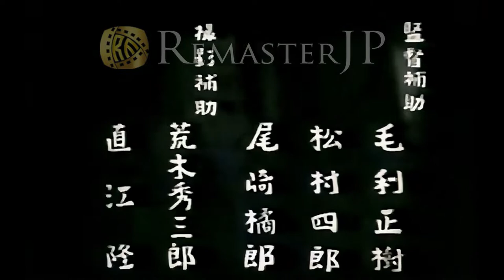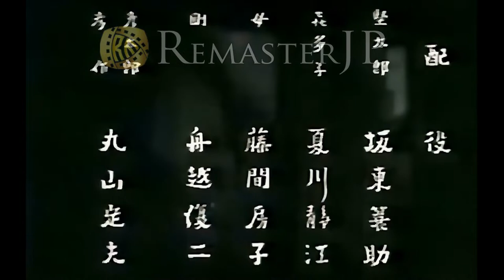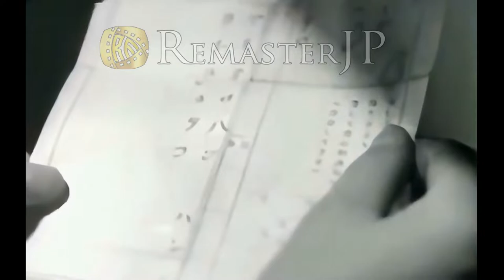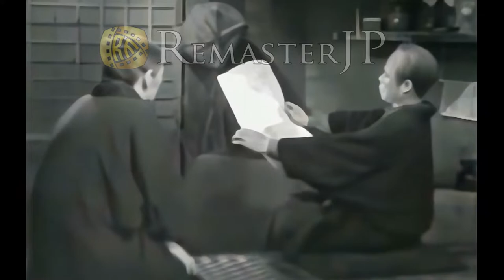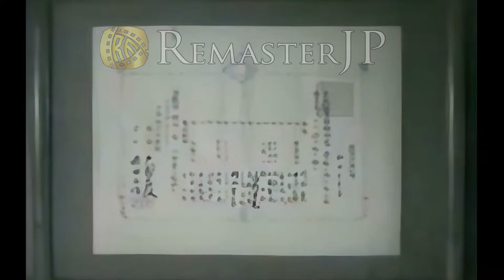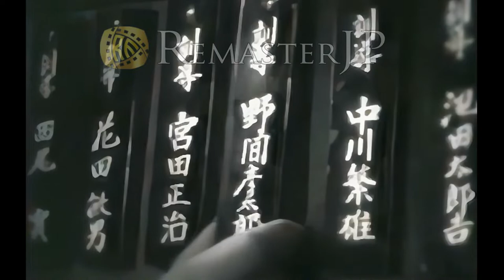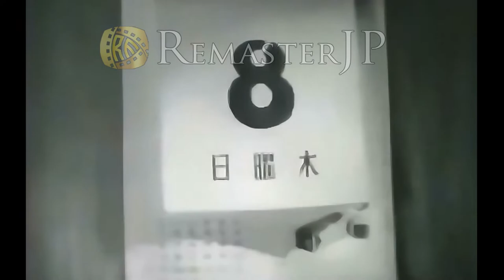故郷 in 1937 / 60FPS UHD Remasted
『故郷』（ふるさと）は、金子洋文の戯曲『ふるさと』を原作とした1937年（昭和12年）製作・公開、伊丹万作脚本・監督による日本の劇映画、トーキー作品である。主役のキャスティングについては、前年に初演された東宝劇団による演劇を踏襲している。

■ストーリーライン
日本アルプスの麓にある山村を舞台にした葛藤劇で、
堅太郎（坂東蓑助）は、先祖伝来の田畑まで売り飛ばして秀才の妹（夏川靜江）を東京の学校に就学させるが、無事卒業して村に帰ってきた妹は地道な仕事を蔑むようなインテリ被れになってしまっていた…というお話で、現在にも通じる“都会の絵の具に染まった若者と故郷に残った純朴な家族との葛藤”というテーマをじっくりとした芝居で見せて行きます。

母親（藤間房子）、弟（舟越復二（船越復二）、学校の先生（丸山定夫）、校長（髙堂國典）
近所の人夫（永井柳太郎）…といった村人もよく描けていますし、陽光あふれる夏と雪が降り積もる冬の自然描写もコントラストをなしています。
また、顔役である県会議員とその家族が村の人事を牛耳っているなど、田舎のネガティヴな面も公平に映し出していて、最後には家族と周囲の人々の善意が勝る大団円まで起伏のあるドラマを見せてくれます。劇中音楽はバッハの曲を小学校のソプラノリコーダーで演奏していて、素朴な音色が純朴な葛藤劇によくマッチしています。

■詳細
発売日：1937年
原産国：日本
言語：日本語

■キャスト
第1幕 - アルプス連峰の麓、町近くの農村にある雑貨を兼ねた居酒屋の内部
妹喜多子 - 夏川静江
御者八兵衛 - 神田三朗
母もと - 藤間房子
加島信四郎 - 片岡右衛門
妹歌子 - 一の宮敦子
兄堅太郎 - 坂東簑助
豊夫彦作 - 中村もしほ
お杉 - 高橋豊子
田舎娘 - 梅野粋子
同 - 藤間清江
同 - 徳大寺君枝
第2幕第1場 - 居酒屋の表通り（前幕より一年後）
母もと - 藤間房子
堅太郎 - 坂東簑助
村娘おきち - 橘美枝子
父甚作 - 鶴田重太郎
郵便屋 - 市川寿太郎
村人 - 市川光男
彦作 - 中村もしほ
第2幕第2場 - 居酒屋の内部
堅太郎 - 坂東簑助
お杉 - 高橋豊子
おもと - 藤間房子
彦作 - 中村もしほ
八兵衛 - 神田三朗
通行人 - 市川美喜造
喜多子 - 夏川静江

■スタッフ
監督・脚色 : 伊丹万作
製作者（製作） : 森田信義
原作 : 金子洋文
撮影 : 三木茂
照明 : 上林松太郎
録音 : 中大路禎二
装置（美術） : 髙橋庚子
衣裳 : 橋本忠三郎
小道具 : 山本保次郎
結髪 : 都賀かつ
床山 : 濱田金三
監督補助 : 毛利正樹、松村四郎、尾崎橘郎
撮影補助 : 荒木秀三郎、直江隆